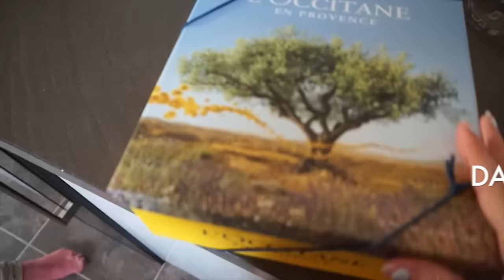DITL | WE'RE BACK!!